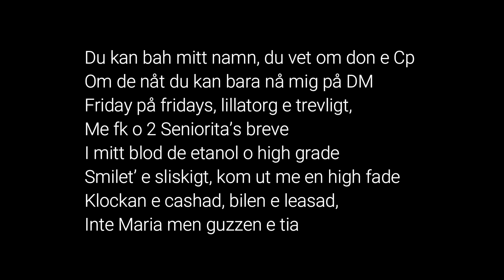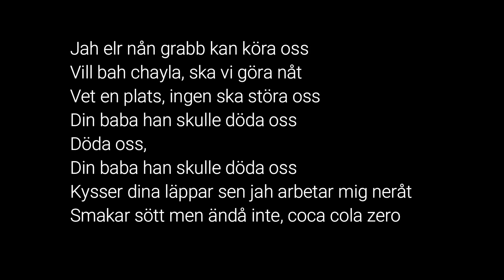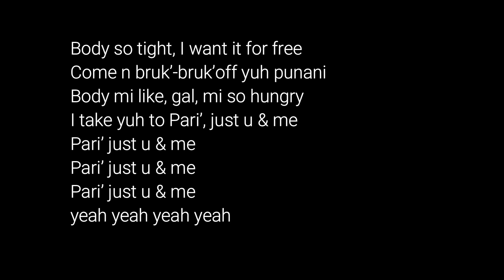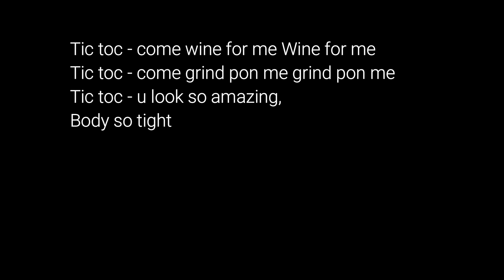Don V - Tic Toc Lyrics